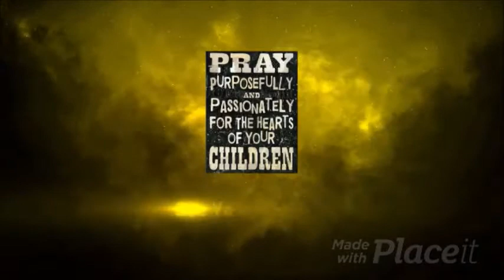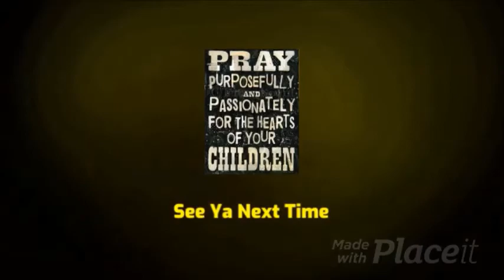Daily Devotional April 1